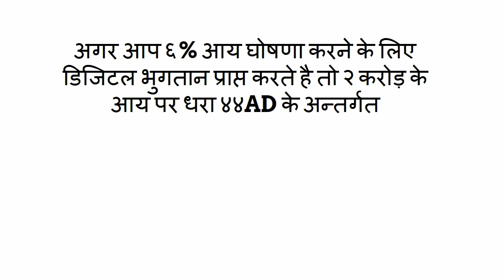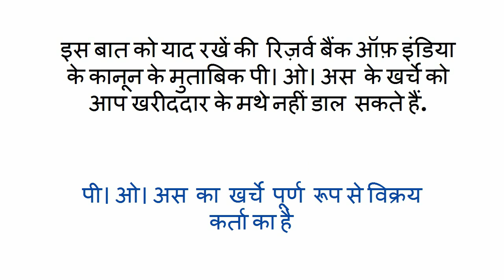Declaration under section 44AD Relief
समाचार माध्यम में प्रकाशित खबर की सर्कार डिजिटल पेमेंट को बढ़ावा देने के लिए आयकर की धारा 44AD में आय  घोषणा को ६% करने का प्रस्ताव करनेवाली है पर मेरी राय